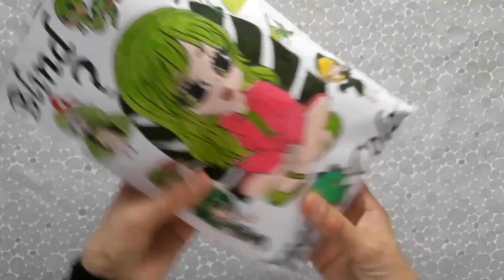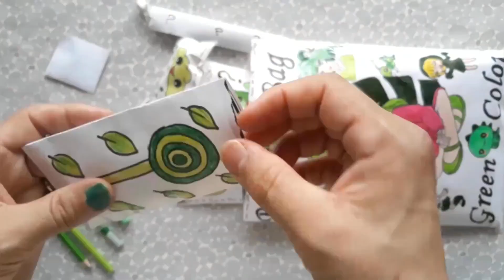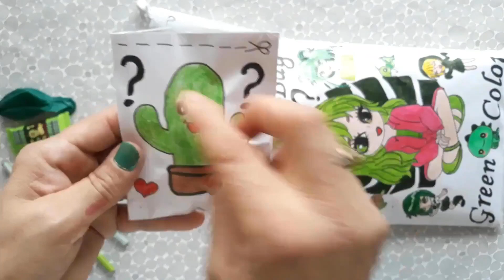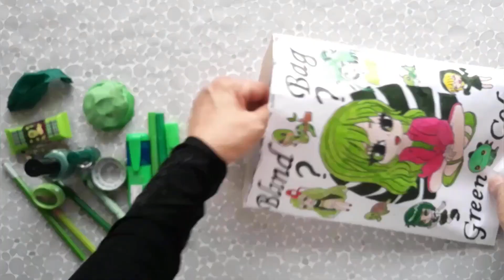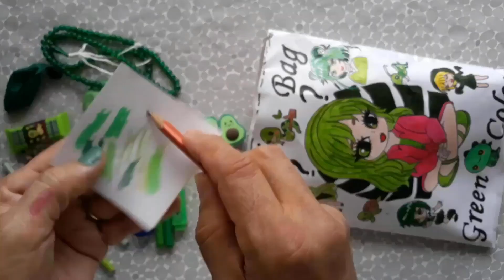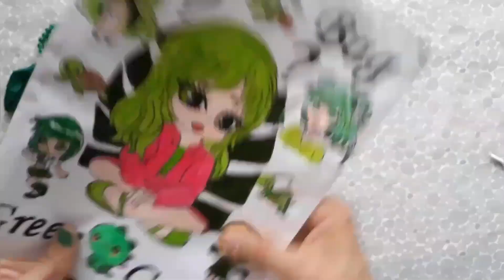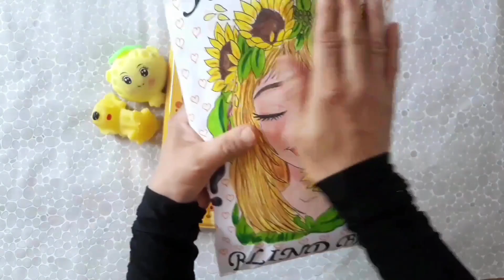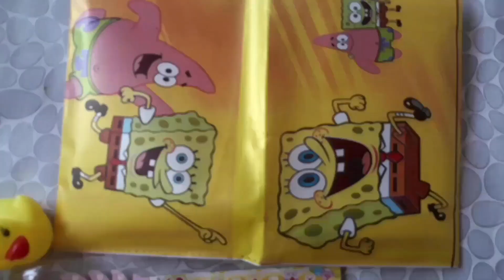🎁Blind Bag paper 🎁 Yellow vs Green 🎀ASMR✍ Satisfying Opening Blind Box/Surprise Box